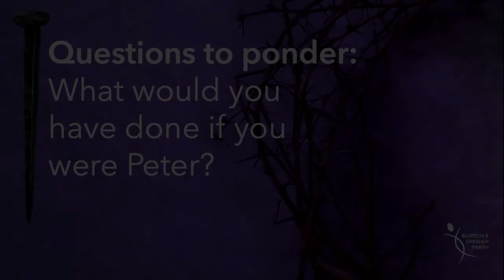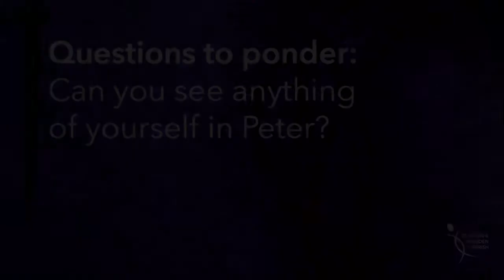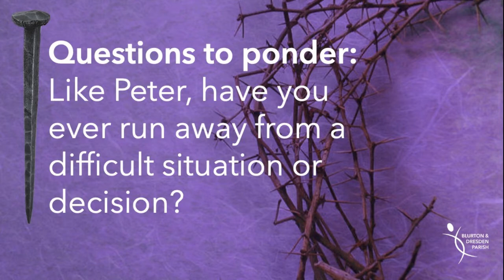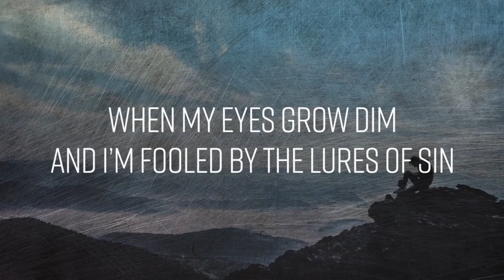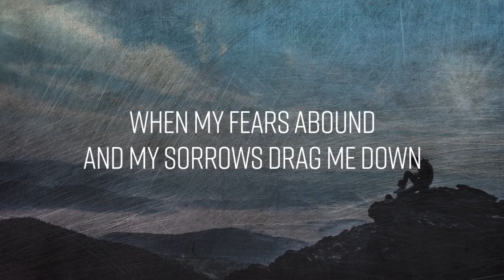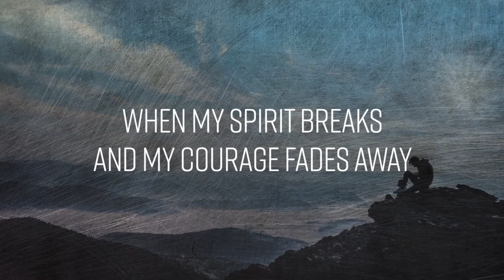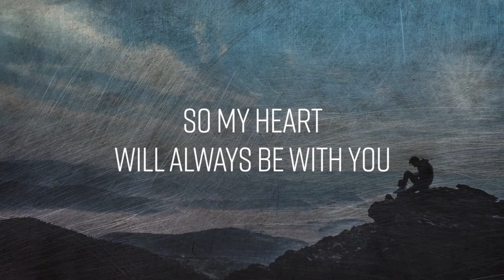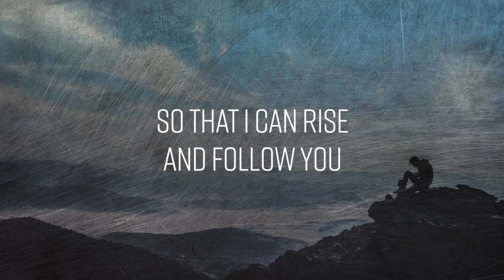The Nail 1 Peter